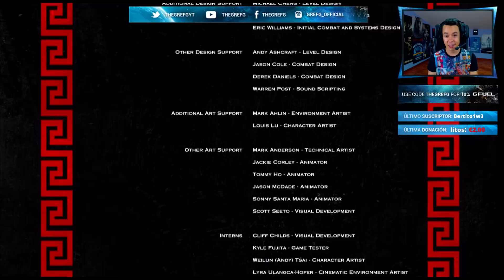...EL GRAN FINAL... - GOD OF WAR III [REMASTERIZADO] PS4!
...EL GRAN FINAL...